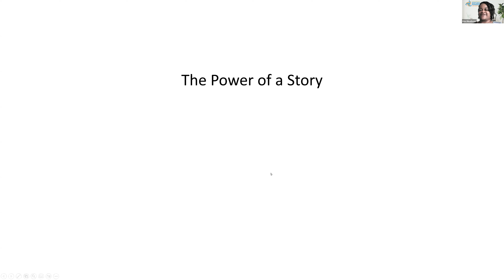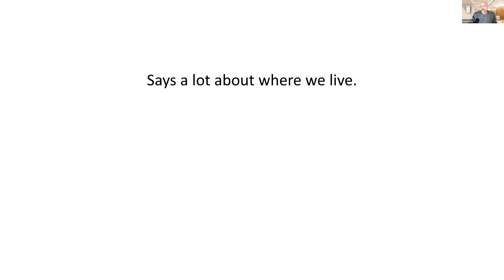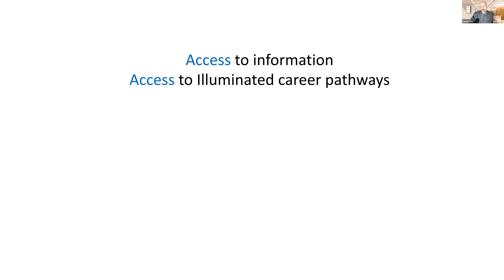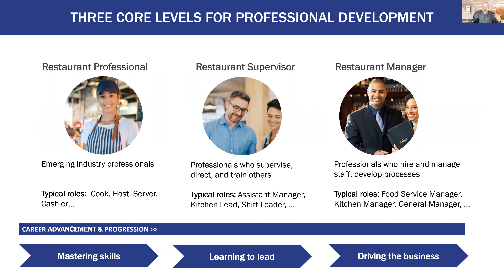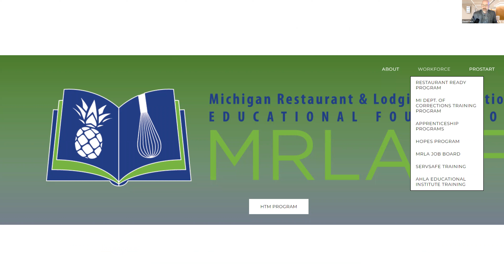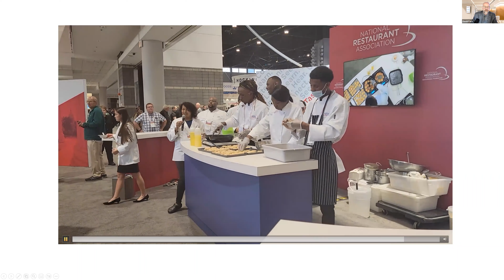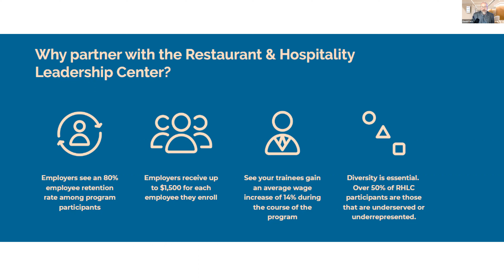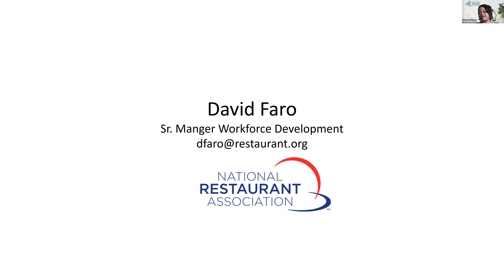Exploring a Partnership Between the National Restaurant Association and the Workforce System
In June of 2022, the National Restaurant Association and the Alaska Department of Labor and Workforce Development partnered with the Alaska Vocational Technical Center and WIOA Youth Services to bring a ServSucess Hospitality Training Accelerator to Seward, AK.

A cohort of foster care graduates received rapid job readiness upskilling and were put on a path to obtaining industry-recognized credentials along the way. The weeklong event culminated in an online job fair facilitating employer connection, job offers, sustained employment, wage increase, and future promotion. Wrap-around services accompanied the students at every stage of the effort, and post-project surveys indicated high participant satisfaction. The partnership effort created a deep and meaningful impact on more than one life, and continues to bear fruit.

How did we do that? Where did it start? Why Hospitality? What happened next? How are we scaling this effort for more impact? What are we trying to achieve? In this webinar David will explain the logic model the team used to create impact, and how they implemented it through a multi-agency approach.